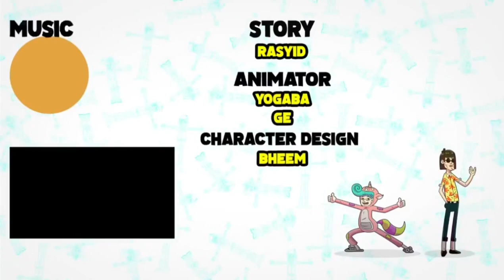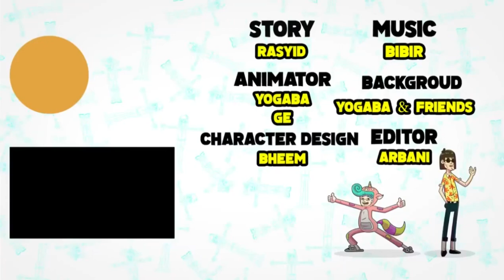Upin & Ipin Musim 15 Tumbuh Besar Full Movie Upin & Ipin Terbaru Part 21 | Kompilasi Upin Ipin 2021